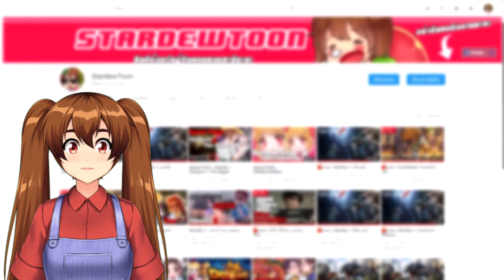Identity V | ตี้โยนเกม แย่งกันขายแกง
ตี้โยนเกม แย่งกันขายแกง ขายกันเก่งงงงงงง